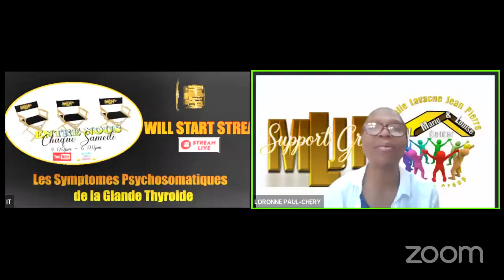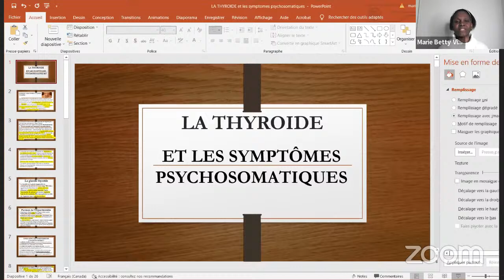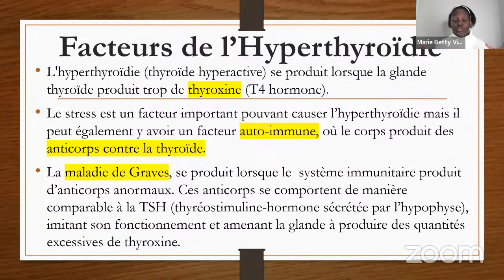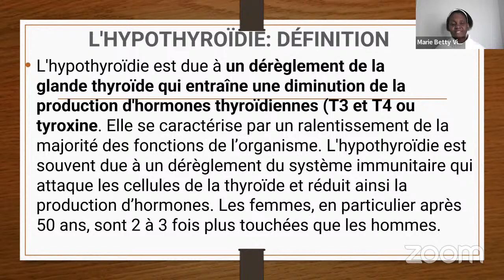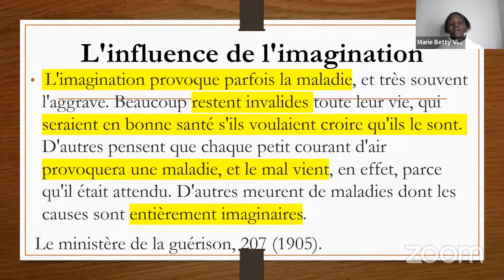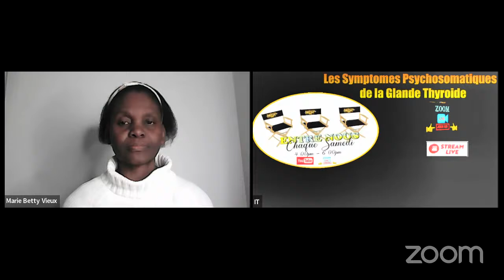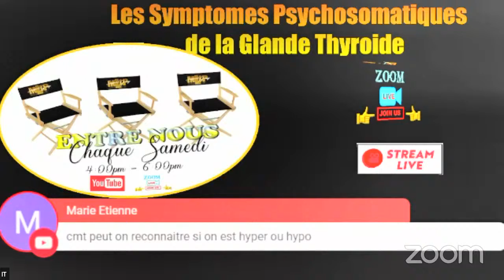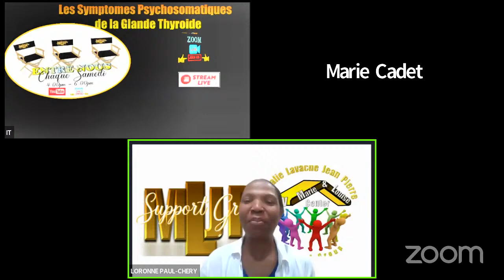ENTRE-NOUS (Les Symptomes Psychosomatiques de la Glande Thyroide) 26 Février 2022